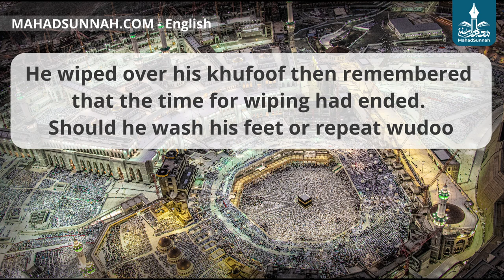He wiped over his khufoof then remembered that the time for wiping had ended Should he wash his fee